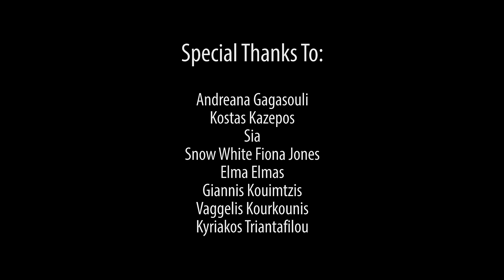Devil's Train "Mr Jones" Official Music Video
Following the positive reactions and a wide media echo on their self-titled debut in 2012, DEVIL’S TRAIN got their follow-up in the pipeline, now. Again and again have their supporters expressed their joy about a band still combining the heavy sound of the 80s with the classic hard rock attitude of the 70s. Even though, DEVIL’S TRAIN had been thought to be a short-term side project in the beginning, it got clear pretty quickly that everyone had simply too much fun working together to quit – the outcome is quite impressive indeed. Instead of keeping it easy and following the straight concept of traditional heavy rock with a biker attitude, which had been so well accepted in the past, DEVIL’S TRAIN have been refining and enriching their individual style for their classically titled follow up „II“ without compromising any of their principles.

By doing that, the international quartet never appears to be old-fashioned in any way, they rather add some irony to it. Hard and heavy, but still emotional and, above all, honest – DEVIL’S TRAIN are 100% authentic.

„All of us love this bluesy stuff, which the brilliant ‚Badlands‘, ‘Tesla’, ‘Cindarella’, or ‘Tangier’ used to play”, tells Liapakis. “You’ll find hints of it in many of our songs. Of course, they were also found on our debut, but not as prominent as on this one. It just felt right to put more emphasis on it in songs like ‚Can You Feel‘ or ‚Suffocated‘. The most radical song in this matter is surely ‚Mr. Jones‘, which is definitely one of my favorites on the record.”

With all this remarkable awareness of traditions, DEVIL’S TRAIN is still no pure retro-act; for instance, the band adds traces of stoner rock to their songs. “That’s one element we enjoy very much. I think that’s one of the details contributing to the fact that we are not only addressing established rock lovers, but also welcoming loads of younger fellows in our audience”, says the singer cheerfully.

As a similarity to their first record, not only do DEVIL’S TRAIN prove to be excellent songwriters and composers, but also to be brilliant interpreters of all time rock classics. This time, the musicians adapt with a lot of love for the originals Led Zeppelin’s monumental „Immigrant Song“ and the biker-hymn per se, Steppenwolfs „Born To Be Wild“, to make them their own.

In respect of the band’s members’ references, there had never been a doubt about the technical performance or quality of DEVIL’S TRAIN. But „II“ has quite a few positive and enjoyable surprises in store, considering the authenticity and effectivity of presenting their different, more emotional, and down-to-earth sound.

Tracklist
1. Down On You 2. Hollywood Girl 3. Gimme Love 4. Mr. Jones 5. Can You Feel 6. Rock Forever
7. Let’s Shake It 8. Girl Like You 9. Born To Be Wild 10. You And Me 11. Thunderstorm
12. Suffocated 13. Immigrant Song (Bonus Track)

Band
R.D. Liapakis – vocals (Mystic Prophecy, Valley’s Eve)
Jörg Michael – drums (Ex. Running Wild, Saxon, Stratovarius)
Jari Kainulainen – bass (Masterplan, Ex. Stratovarius, Evergrey)
Lakis Ragazas – guitar (Mystic Prophecy)